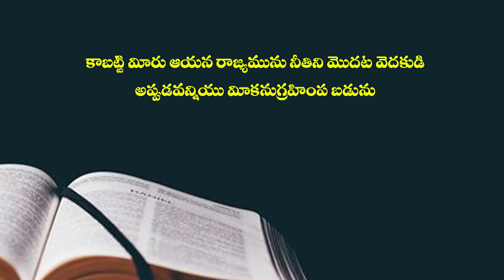28 06 2023 Deepthi garu అంశం : పాపము వలన మరణముకానీ ఒప్పుకోలు నిత్యజీవము